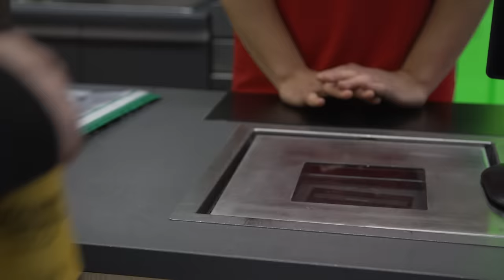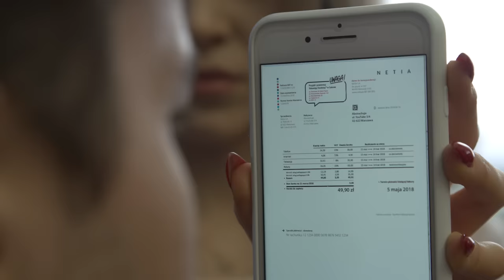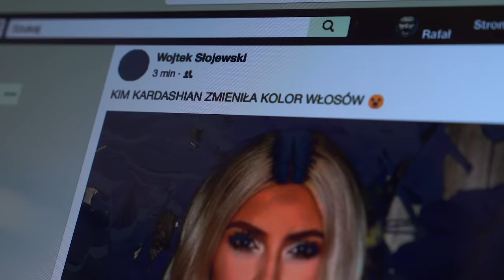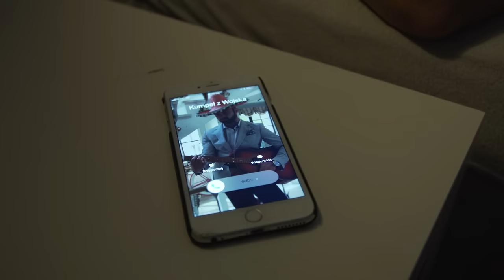NAJBARDZIEJ IRYTUJĄCE PYTANIA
Partnerem odcinka jest Netia.